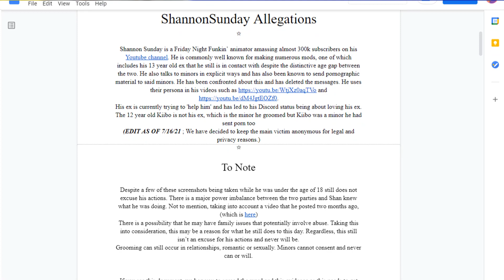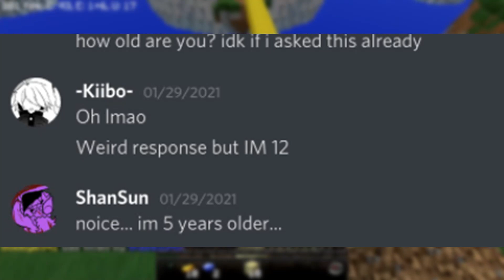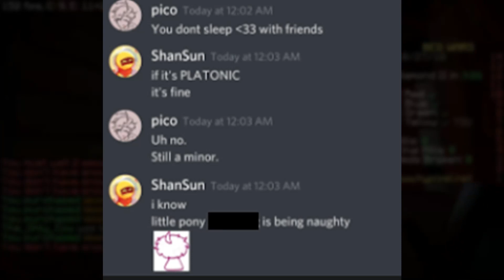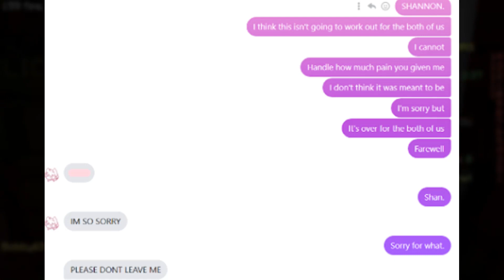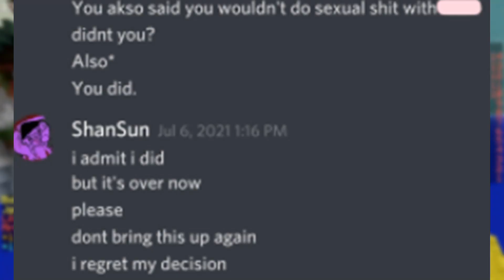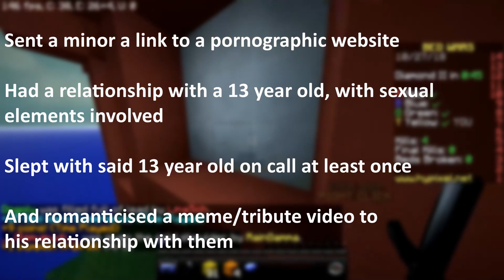Shannon Sunday Is Awful (FNF Predator)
Shannon Sunday, a creator that is well known for memes, animations and songs linked to the popular game Friday Night Funkin. Recently, he has been outed as a predator, so today, we're going to do an overview of the document that has outed him.